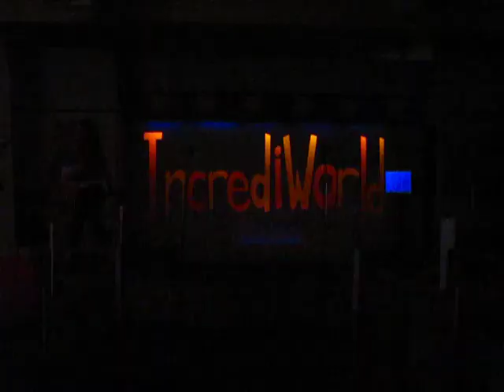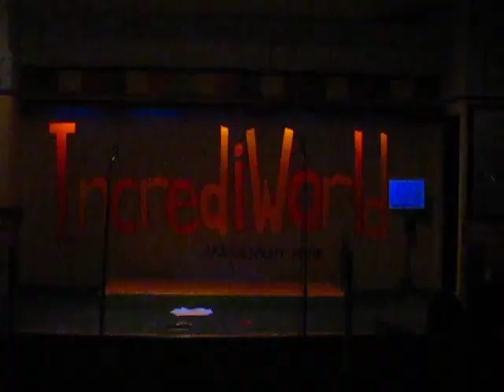2012 Immanuel Baptist (Columbus OH) VBS IncrediWorld Drama Day 1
Answers in Genesis 2012 VBS IncrediWorld
Daily drama as presented by Immanuel Baptist Church Columbus OH